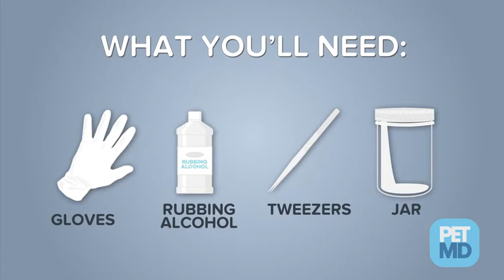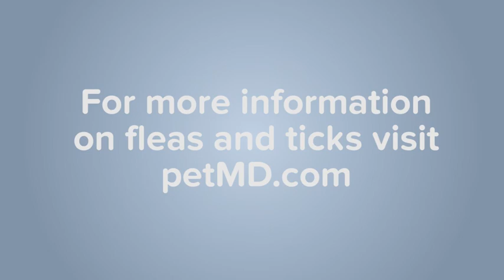How to Remove Ticks on Dogs and Cats Step-by-Step - PetMD 2017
How to Remove Ticks From Pets Step-by-Step

Ticks can transmit deadly diseases to a pet within 24 hours of a bite, so swift removal is key.

Here’s the best way to remove a tick from your dog or cat so you’re prepared to get rid of these dangerous parasites.

Before you start the actual removal process, gather everything that you need to remove the offending tick from your pet first. It's harder to try and manage a squirming animal while looking for your tweezers or rubbing alcohol than it is having everything you need within arm's reach.

    Gloves
    Tweezers (pointy ones work best)
    Latex or rubber gloves
    Rubbing alcohol
    Antiseptic wipes (optional)
    Jar or container with lid

Steps for Removing a Tick

Step 1: Put on your gloves.

Ticks carry infectious agents that can seep into a human’s bloodstream through breaks in the skin. It’s better to play it safe and wear protective gear.

Step 2: Steady your pet and keep him calm.

When you’re getting ready to remove the tick you’ve got to keep your pet calm. Any unusual poking or prodding tends to make dogs and cats nervous. If there is another person available, have that person hold your pet and keep him relaxed

Step 3: Position your tweezers.

Take a pair of tweezers—pointy ones work best—and grab hold of the tick as close to your dog’s skin as possible. Be careful not to pinch your dog’s skin.

Step 4: Pull out the tick.

Using steady pressure, pull the tick out using a straight motion. Do not twist or jerk the tick because you want to avoid leaving the tick’s mouthparts behind. Also, make sure not to squeeze or crush the tick, since its fluids may contain infectious material. After removing the tick, examine it to make sure the head and mouth parts were removed. If not, take your pet to veterinarian to remove what's left in the pet's skin.

Step 5: Kill the tick.

Kill the tick by placing it in a container with rubbing alcohol. Once the tick is dead, most veterinarians recommend keeping it in the container with a lid incase your pet begins displaying symptoms of disease.

Step 6: Disinfect the bite site.

Use antiseptic spray or wipes to disinfect the bite site and keep an eye on it for signs of infection. If the bite site remains red or becomes inflamed, make an appointment with your veterinarian.

Step 7: Reward your pet.

After you’ve removed the tick from your dog or cat, praise your pet for being good. Give him or her a treat and add in some extra playtime as a special reward.

Keep an Eye on Your Pet

Make sure to keep a close eye on your dog or cat over the next few weeks and be on the lookout for any strange symptoms including a reluctance to move, fever, fatigue, loss of appetite and swollen lymph nodes. If your dog displays any of these symptoms, make an appointment with your vet immediately.

and see also: 2017 Flea & Tick Survival Guide!

See also: Dog with embedded larvae ticks in her belly, about 100 of them - WCCO 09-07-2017

See also: 'I’m here as a sign of hope': Nationwide effort aims for Lyme disease education

Read also: LYME SCI: Dog maps provide important clue to human disease risk

Read also: Federal government spends $4M to fight Lyme disease
New framework aims to improve diagnosis and treatment of tick-related disease

See more video's and information about Lyme Disease here on Lyme Channel and here on Facebook

Lyme disease is one of the fastest spreading infectious diseases in the world.

Lyme disease is almost twice as common as breast cancer and six times more common than HIV/AIDS!